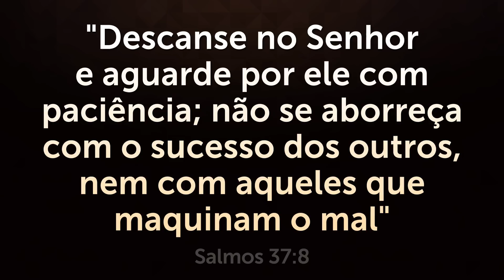ORAÇÃO FORTE DA MANHÃ - Deixe seu Pedido de Oração 🙏🏼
Conheça meu Curso Transformação que tem ajudado milhares de pessoas a mudarem de vida nas áreas: Espiritual, Emocional e Financeira.